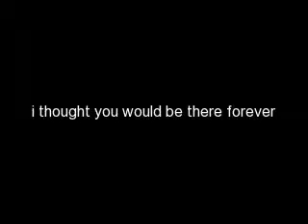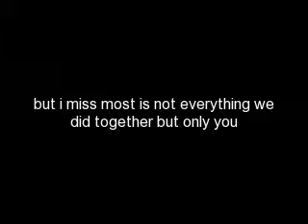RIP Grandad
rip granpy